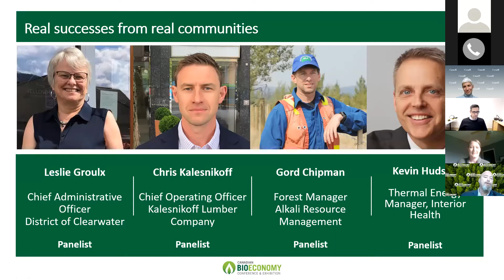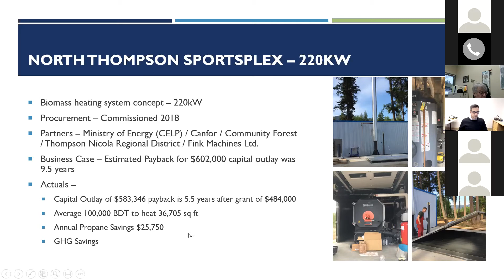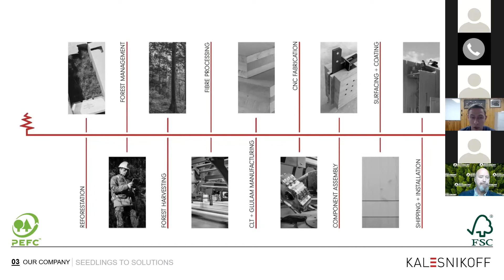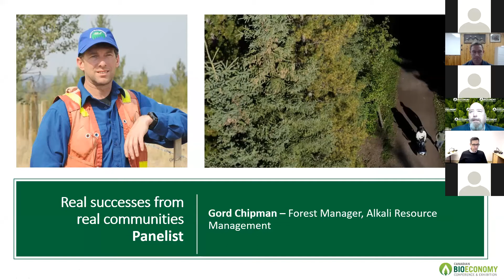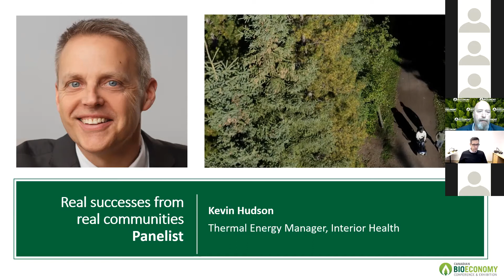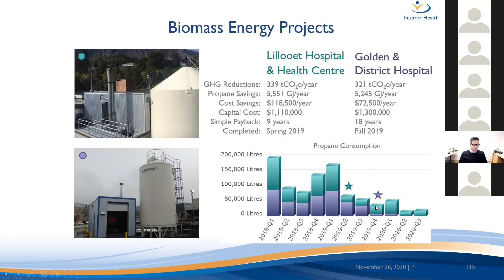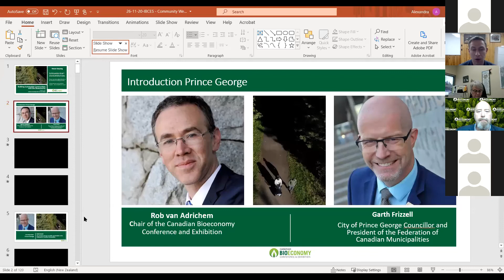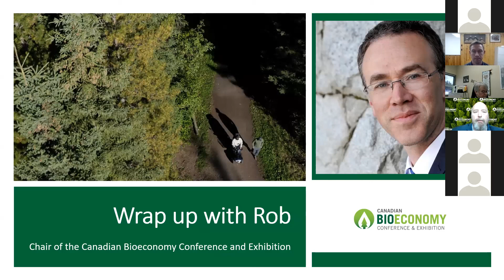Webinar Nov. 26, 2020–Panel 2: Real Successes from Real Communities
The diverse examples of community-based projects outlined by the panelists will demonstrate what’s achievable for indigenous communities, local governments, forest companies, and other public sector organizations when they collaborate and work to realize the community benefits of the bioeconomy.